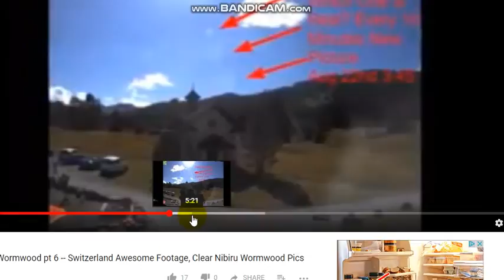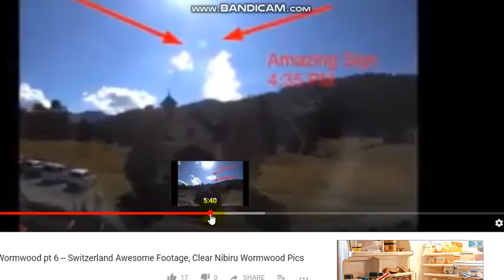OMG!! Lime Yellow SuNRise -- Nibiru - Red Orb Shadows In Alaska